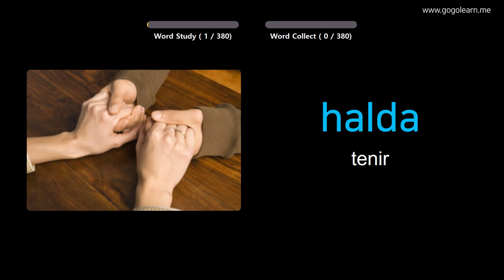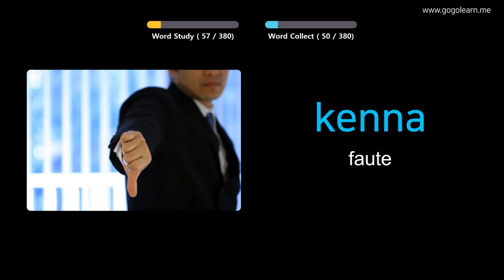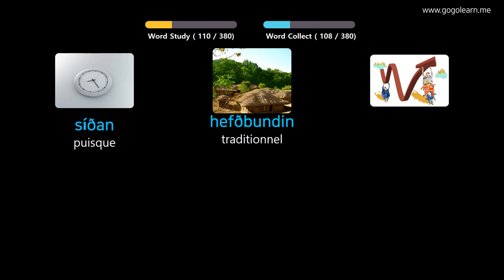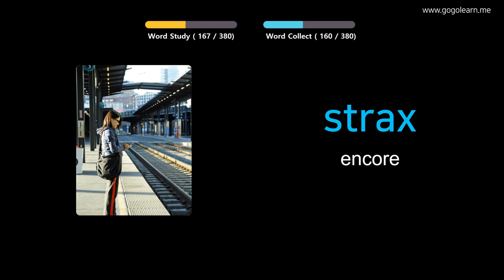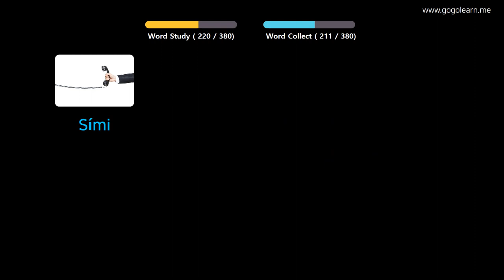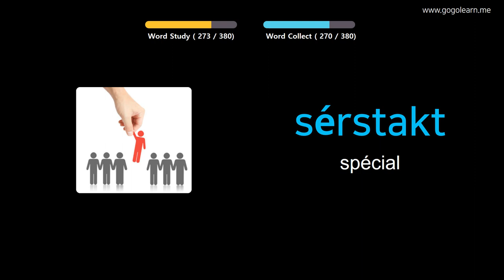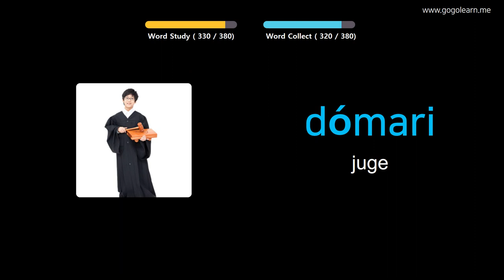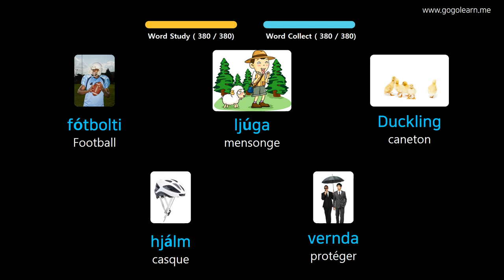Apprendre Le Islandais À Travers Des Images |Vocabulaire Islandais Collège 2 | Golearn